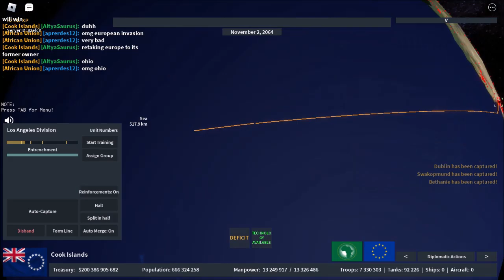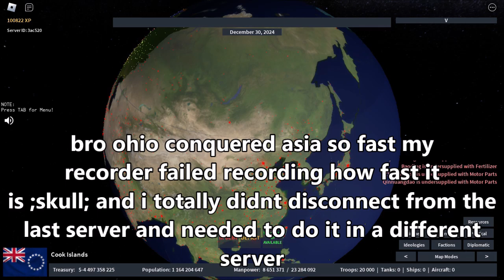POV: OHIO WORLD CONQUEST | Rise of Nations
United Kingdom 0:00

Canada 1:05

South Africa 2:06

Poland 2:36

Who is BrightSaurus?
BrightSaurus is a teenager wishing to not go homeless when he is an adult by doing youtube.